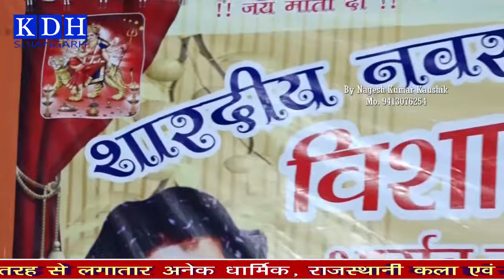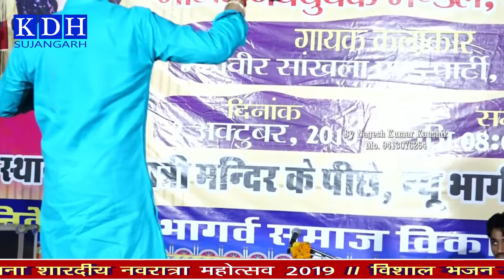भजन सुनाते हुए क्या कह गए पीएम मोदी के बारे में/लास्ट में जरूर सुने Moriya Mhare mande ko Malik/ KDH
Shardiya Navratra Mahotsav 2019 , Vishal Bhajan Sandhya Jagran , Bhargav Navyuvak Mandal , Didwana
KDH चैनल पर लाईव प्रसारण के लिए सम्पर्क करें -
नागेश कुमार कौशिक , मो.  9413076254
Singer :- Mahaveer Sankhla
Sound :- Madhur Sound Nagaur
Videography & Editing & Live Telecasting :-
                KDH Sujangarh Team
            Kaushik Studio, Sujangarh
              Nagesh Kumar Kaushik
Cameraman:- Omprakash Tak

आपको मेरे बनाये वीडियो पसंद आते है और आप चाहते है कि हम ऐसे वीडियो और बनाते रहे तो मेरे चैनल KDH को Susbcribe जरूर करे और Like करे | आप चाहते कि मेरे आगामी वीडियो की सुचना आपको मिलती रहे तो Notification का बटन दबाये | धन्यवाद
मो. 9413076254